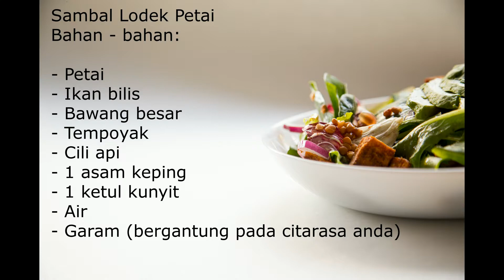SAMBAL LODEK TEMPOYAK PETAI .... TERBERSIN-BERSIN WAKTU MASAK SAMBAL NI WEI..TERANGKAT HABIS !!!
Hai,

Salam semua,

Hari ni Mak Chu nak kongsi dengan semua resepi sambal lodek petai yang menyegat, terangkat & pedas habis .

Sedap ni... Jangan lupa cuba resepi ni yer..

Selamat mencuba 😘 😘 😘

RESEPI:

SAMBAL LODEK PETAI
BAHAN-BAHAN:

- Petai
- Ikan bilis
- Bawang besar
- Tempoyak
- Cili api
- 1 asam keping
- 1 ketul kunyit
- Air
- Garam (bergantung pada citarasa anda)

CARA-CARA:

- Cili api & kunyit masukan bahan kedalam belander mesin sehingga lumat.
- Panaskan minyak & masukkan bahan yang di mesin tadi kedalam minyak. kacau seketika.
- Bila cili sudah garing masukkan tempoyak
- Masukkan sedikit air apabila tempoyak sudah garing. Kacau sehingga sebati
- Masukkan ikan bilis, asam keping & petai kacau sebati
- Masukkan hirisan bawang. kacau & biar menggelegak seketika
- Jika tawar boleh masukkan garam (Mak chu tak masukkan garam sebab tempoyak sudah masin)
- Biarkan ia mengelegak seketika dan tutup api. Siap bolehlah hidang untuk makan.

Boleh awak awak semua cuba reseipi ni .

Jumpa lagi dalam video yang akan datang

Mak Chu,

Reference/credit

Background:
Photo by Hermes Rivera on Unsplash